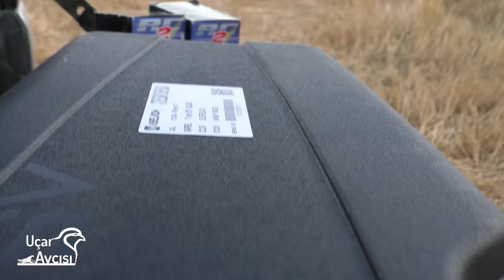2020-2021 AV SEZONU AÇILIŞI | Opening the Hunting Season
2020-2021 AV SEZONU AÇILIŞI |  Opening the Hunting Season
Avda kullanılan av tüfeği | The hunting Rifle : Inter Elegant Silver Black
Keyifli seyirler | Have a nice watch.